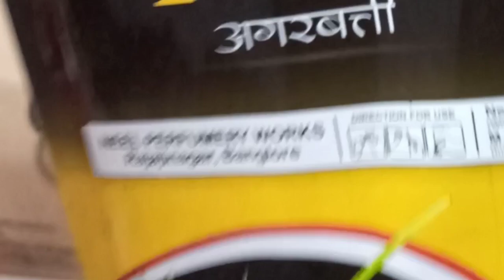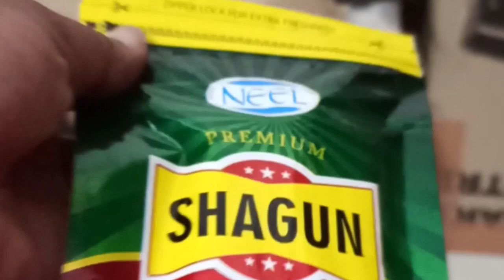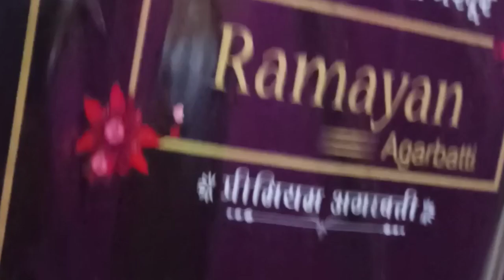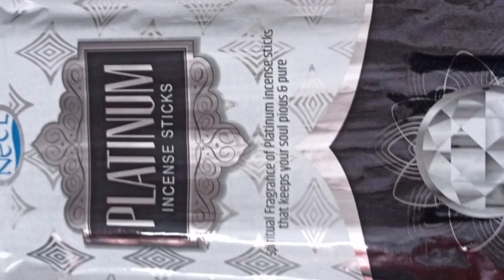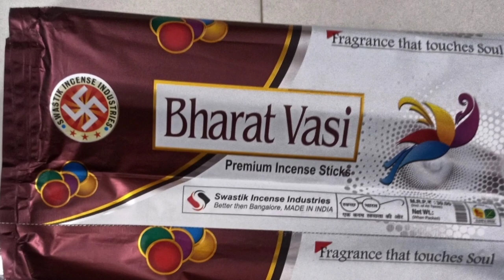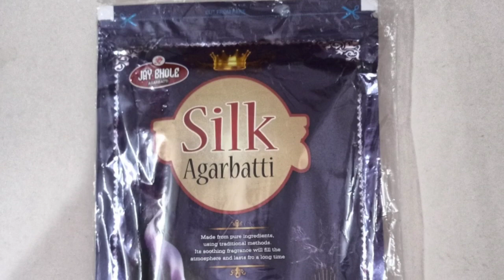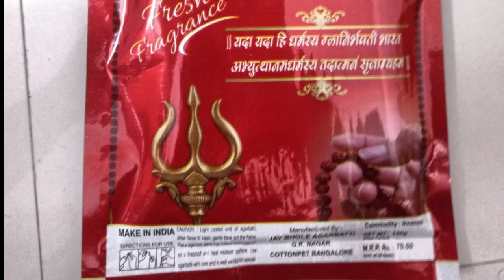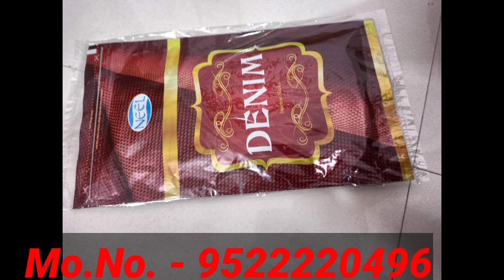दोबारा ऐसा मौका नहीं मिलेगा,मात्र 3000 में कंपनी डिस्ट्रीब्यूटर बनने का मौका unique business idea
दोबारा ऐसा मौका नहीं मिलेगा,मात्र 3000 में कंपनी डिस्ट्रीब्यूटर बनने का मौका unique business idea in hindi, low investment business idea 2020,

frenchigi business idea,
agarbatti company,

अगर आप इस बिजनेस को करना चाहते हैं तो यहां पर नीचे कांटेक्ट नंबर दिया है आप डायरेक्ट कंपनी में फोन करके कंपनी से कांटेक्ट कर सकते हैं,

🇮🇳WELL DESIRE Agarbatti industries🇮🇳

🏢 ☎️कंपनी से संपर्क करने का नंबर - 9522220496
Well desire company co.no. - 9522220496🏢

frenchigi business idea,
agarbatti company,

newbusinessidia,
Best business,

New business,
Latest business,

Unique business,
Business ideas,